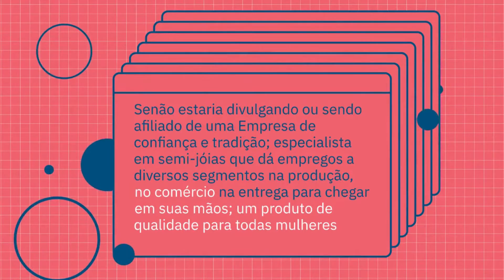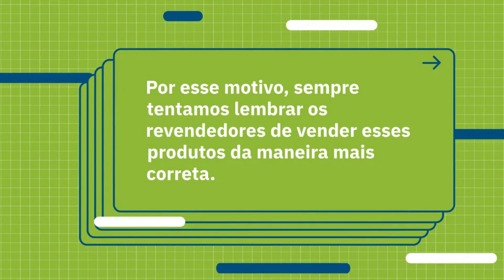Semijoias Brincos Pulseiras Folheados a prata e ouro/produtos vencedores/novidades e lançamentos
Novidade para sua casa. visite no link abaixo

Este canal vem representado como afiliado para chegar com a informação nas redes sociais para passar mais detalhes de como adquirir joias e semijoias, tem uma lista enorme de vários modelos de anéis, gargantilhas, pulseiras, pingentes folheados  a ouro e prata;
para quem procura fazer uma lista de presentes para seus amigos ou familiares ou para poder revender em sua região  em todo o Brasil.

Basta assistir o vídeo com detalhes de como pode acessar o site kristin-valantain.folheados.com é fácil de interagir  e navegar pela pagina e
está dividido em seções de produtos a sua escolha basta digitar o que procura, digitou anéis e vai ver um leque de oportunidades, vai ser difícil escolher
só um produto.
Para sua duvida faça um teste compre, um produto de cada tipo a sua escolha  é teste o site kristin-valantain.folheados.com você escolhe as semijoias, vê as formas de pagamentos a vista ou parcelado e  o tempo de entrega que vai chegar em sua região, em sua casa ou Loja.
 no comércio na entrega para chegar em suas mãos; um produto de qualidade para todas mulheres brasileiras,  mulheres de coração, mulheres belíssimas, sempre mulher...

 Nossos produtos atendem aos requisitos de joias folheadas, exceto para produtos de aço inoxidável. Nossos produtos são bem feitos, meticulosamente elaborados e aprovados nas inspeções de qualidade. Mesmo assim, não podemos compará-los com joias ou semijoias como muitas pessoas fazem, principalmente pelo baixo custo. Embora tenham um excelente acabamento e sejam superiores a muitas joias do mercado, são delicadas em certa medida e também são sensíveis a certos movimentos. Portanto, os usuários devem tomar alguns cuidados para garantir a durabilidade do produto. Esse tipo de produto é desenvolvido para um público-alvo de baixo poder aquisitivo, ou seja, a maioria dos brasileiros não se dispõe a pagar altas taxas por um produto um tanto redundante. Por outro lado, os folheados criam um certo estereótipo.

Eles querem pagar preços baixos, mas também querem peças que resistem à corrosão da água do mar, piscinas, produtos químicos, cosméticos, etc. Por esse motivo, sempre tentamos lembrar os revendedores de vender esses produtos da maneira mais correta.

Atitude do revendedor em relação aos clientes

Aprendi fazer vídeos, produzir arte de apresentação, descrição com  curso ranqueamento do pulo do gatos do prof. Erivelton Guimarães, vão ficar admirados com muitos conteúdos de valor  esta no link abaixo.
Se  eu apreender 10%  do conhecimento que o ensina  professor Erivelton estarei no caminho certo, este conhecimento serve para qualquer profissional  que esteja atuando...

Espero muito que gostem do vídeo, e peço para que assistam o vídeo até o final, para me ajudar 🙏🥰

ANÉIS, BRINCOS E GARGANTILHAS FOLHEADOS/JOIAS E SEMIJOIAS FOLHEADOS 🙏🥰 👍😁😁❤️